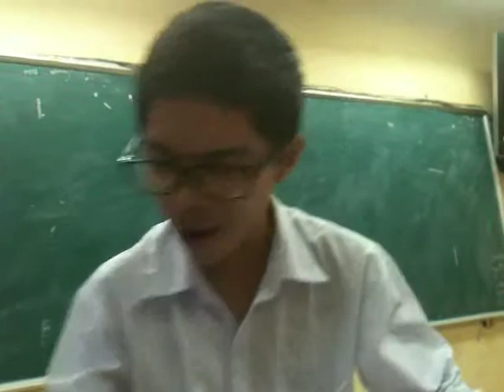[A2 Family] Chị Đoàn Hát Thật Hay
Hạt giống âm nhạc chưa được khai quật